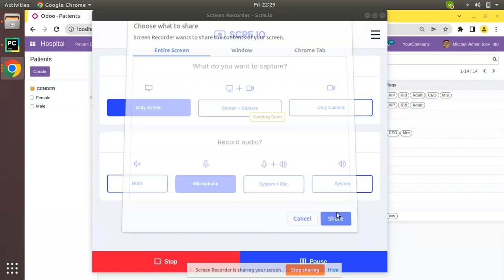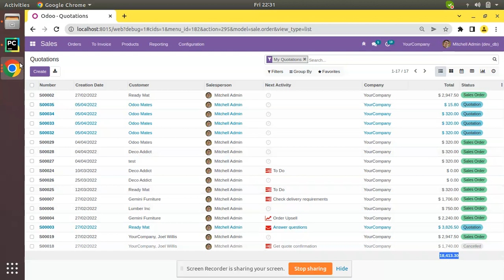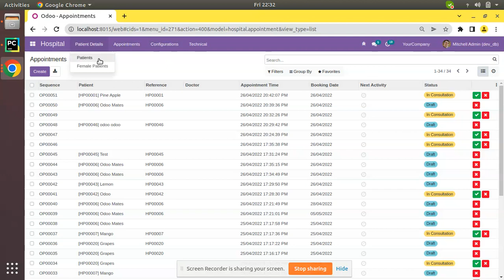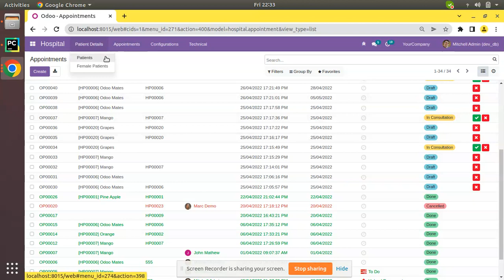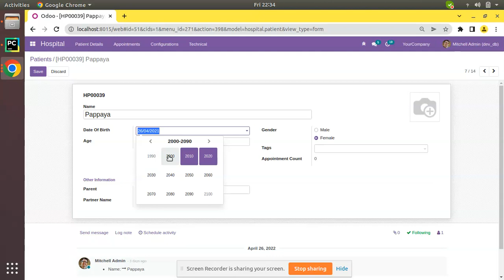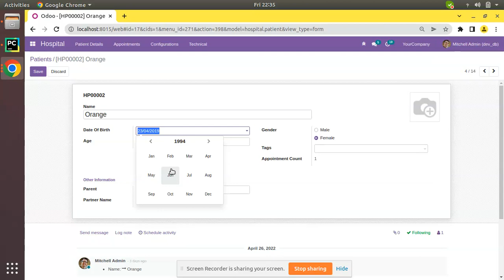Aggregate Options In Odoo List View Odoo || Sum and Average in Odoo List View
Aggregate functions in Odoo list View. How to add sum and average in Odoo List View. Steps to show sum of total records in odoo list view. How to show average of total records in Odoo.

sum, avg
displays the corresponding aggregate at the bottom of the column. The aggregation is only computed on currently displayed records. The aggregation operation must match the corresponding field’s group_operator